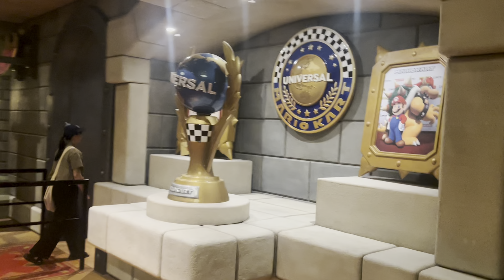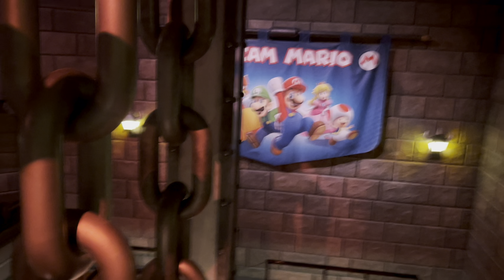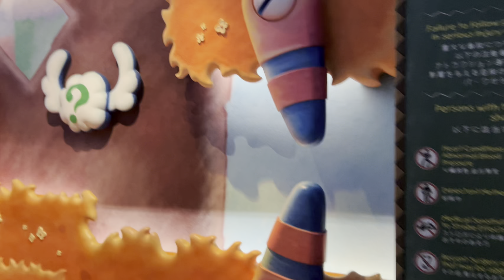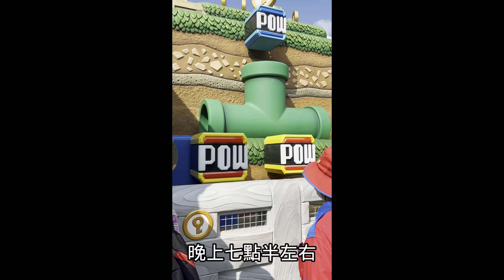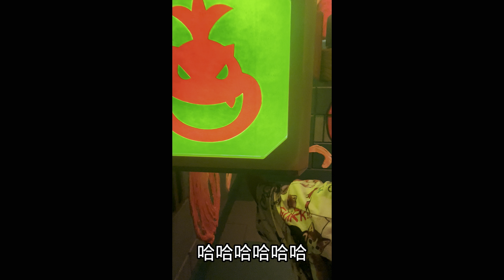2024｜九月最新｜日本大阪環球影城｜超級任天堂世界#瑪利歐兄弟 精華 黃藍白「窮遊實況」1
2024日本環球影城｜沒買快通玩10樣！附送九月最新散場壓軸！會怕的不要看噢～瑪利歐 寶可夢 鬼滅之刃 哈利波特 黃藍白「窮遊實況」下集